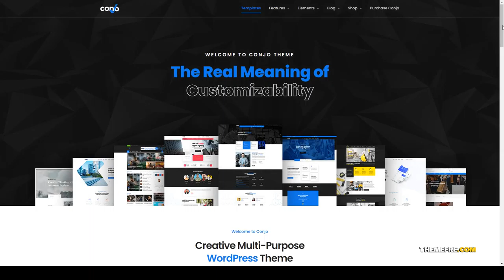Conjo MultiPurpose WordPress Theme customizable shop Yuno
Compatible With Elementor, WooCommerce 4.3.x, WooCommerce 4.2.x, WooCommerce 4.1.x, WooCommerce 4.0.x, WPML

 Columns 4+

 Layout Responsive

 Tags App Showcase, blog, business, construction, corporate, creative, customizable, elementor, multi purpose, portfolio, shop, woocommerce